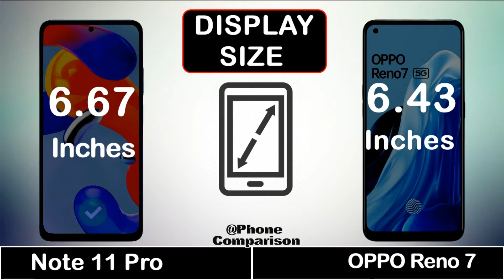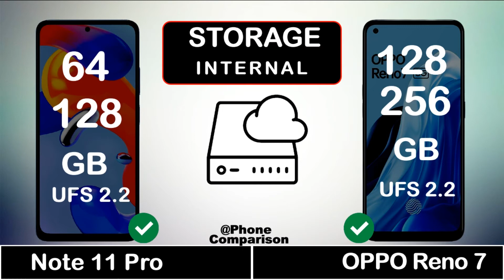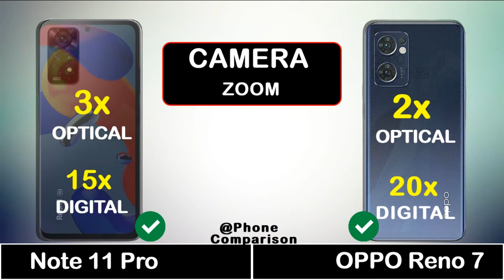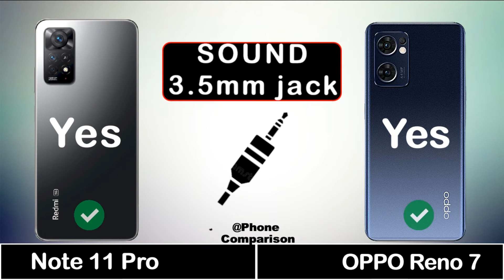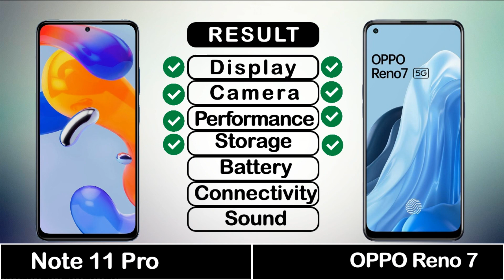OPPO Reno 7 Vs Xiaomi Redmi Note 11 Pro 5G Full Comparison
Hey, fried's in this video i did an animated comparison video between OPPO Reno 7 against Xiaomi Redmi Note 11 Pro so watch the video till the end.

Video Content:
00:00 Intro
00:12 Display
01:16 Performance
01:38 Storage
02:00 Camera
02:45 Battery
03:00 Sound
03:16 Connectivity
04:02 Price
04:13 Result